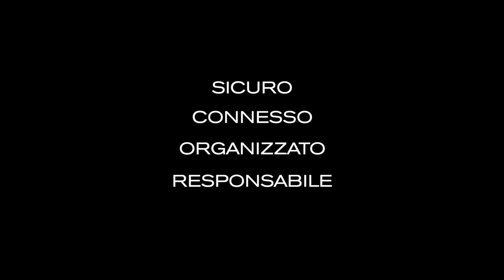Bobby Bizz Zaino Antifurto e 24 Ore da XD Design